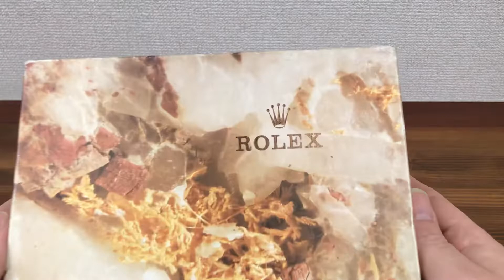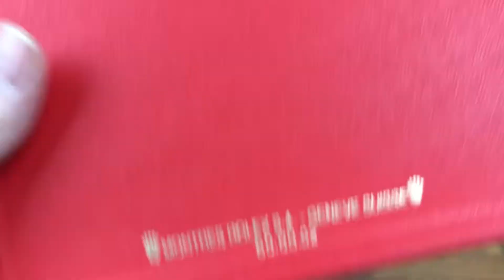Rolex Vintage 69178 Datejust Watch Box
DESCRIPTION: The item comes with an outer box and the item is in good condition for its age.